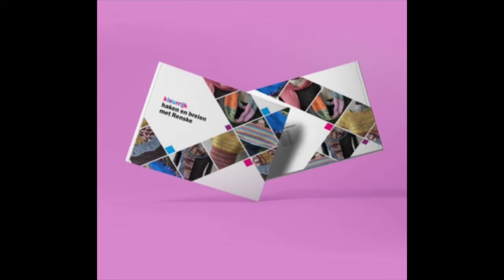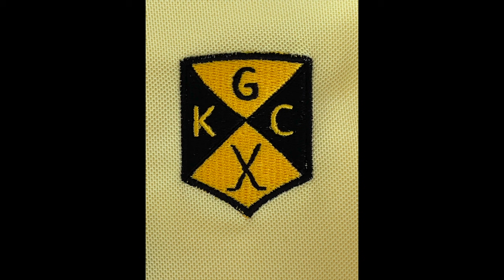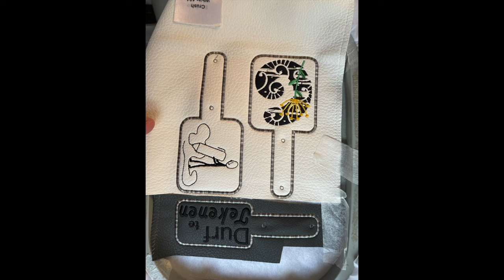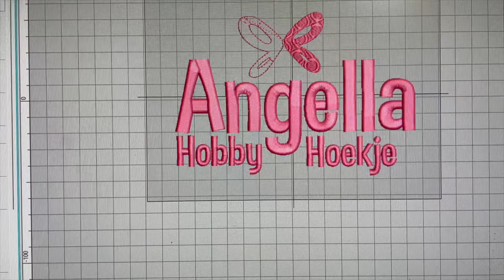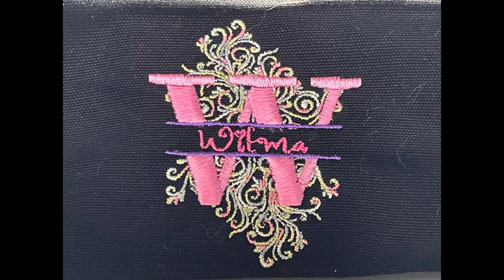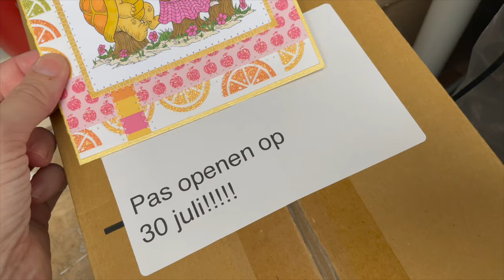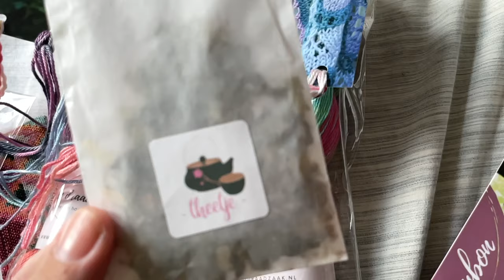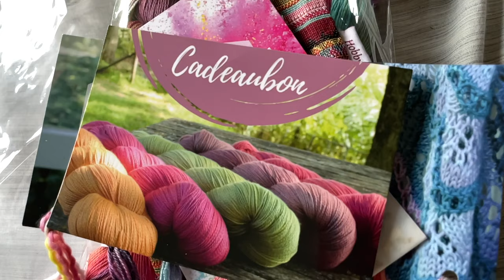Weekvlog 100: Mijn aangepaste fiets is gekomen, leuke opdrachten voor mn borduurstudio, veel haken,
Weekvlog 100: Mijn aangepaste fiets is gekomen, leuke opdrachten voor mn borduurstudio, veel haken, nieuwe aankoop, lief kadootje en meer.